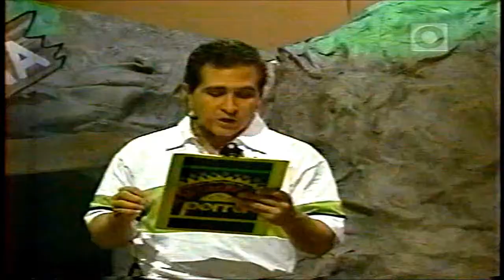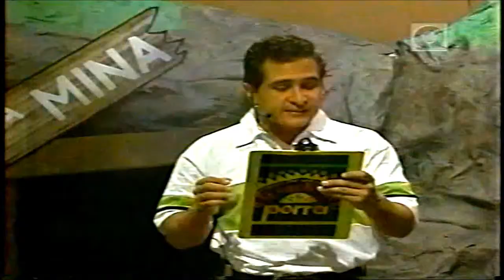R2D2 en La Cachi Cachi Porra | Once TV México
Extracto de mi participación representando a la Vocacional 7 "Cuauhtémoc" en el programa a la Cachi Cachi Porra producido por el Canal Once del Instituto Politécnico Nacional. Cd. de México 1998.